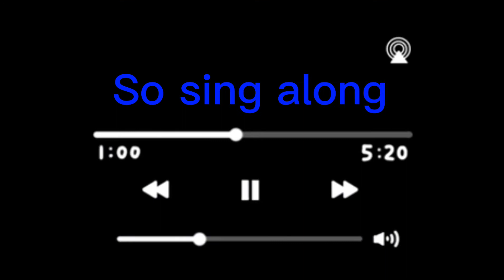Stero Hearts Meme//original concept// Friendship post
Aye-